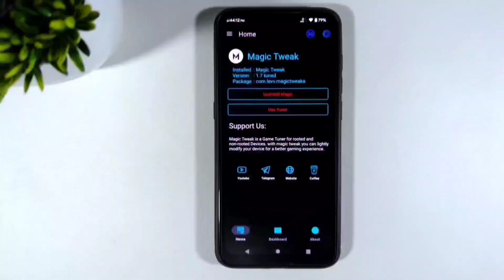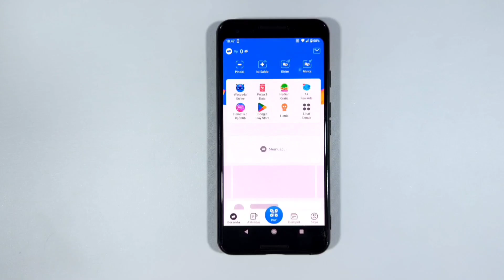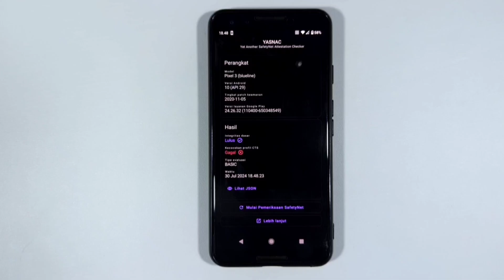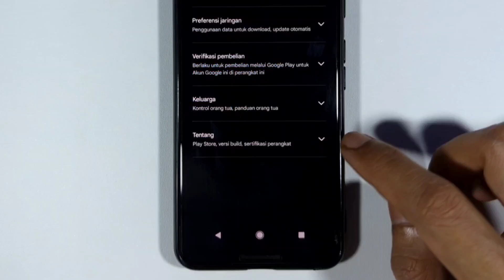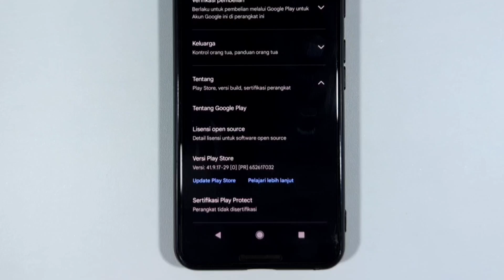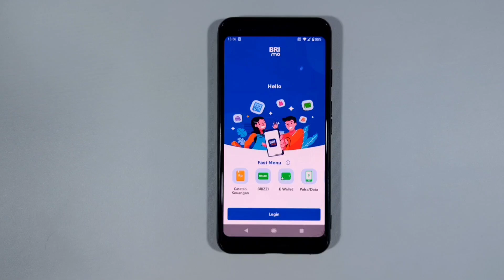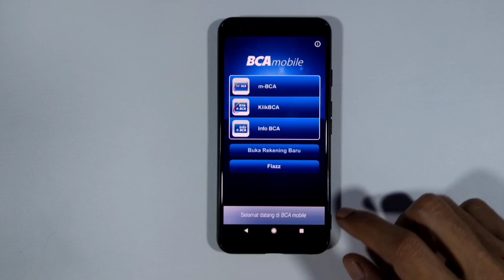Cara Ampuh Menyembunyikan ROOT Magisk dari Aplikasi dan Game!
Dalam video ini, kami akan memberikan tutorial mudah tentang cara menyembunyikan root dengan Magisk. Jadi, jangan lewatkan trik terbaru ini!